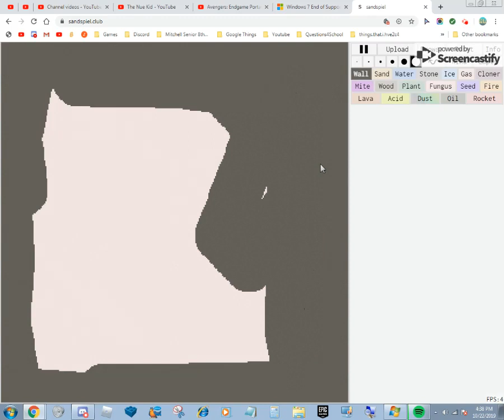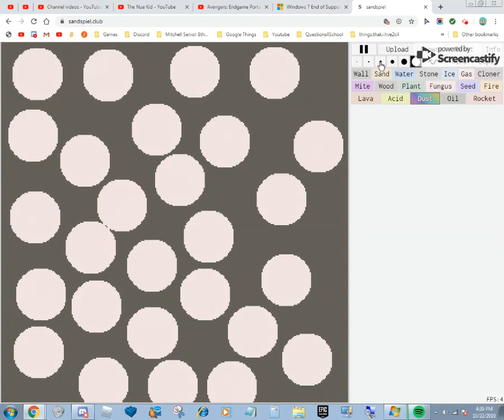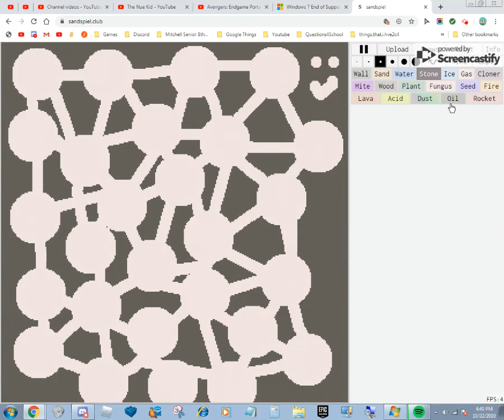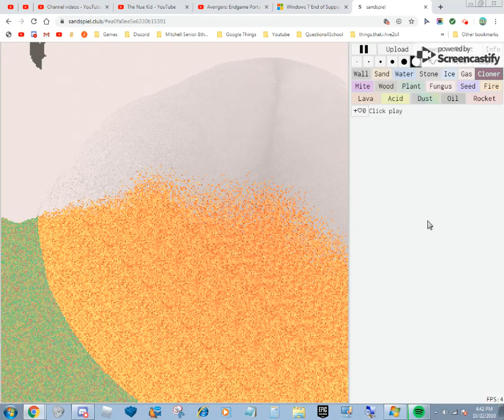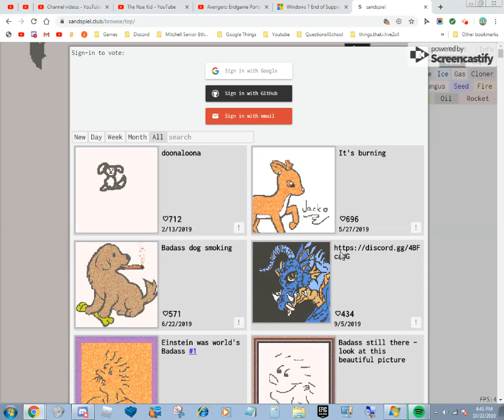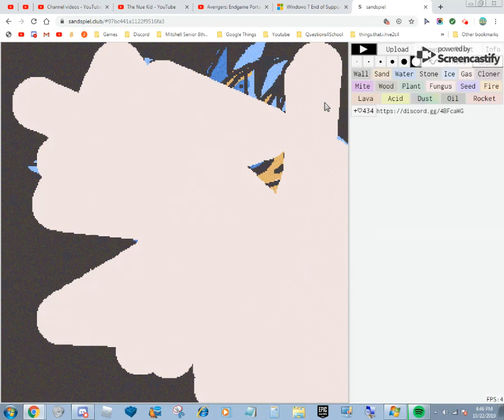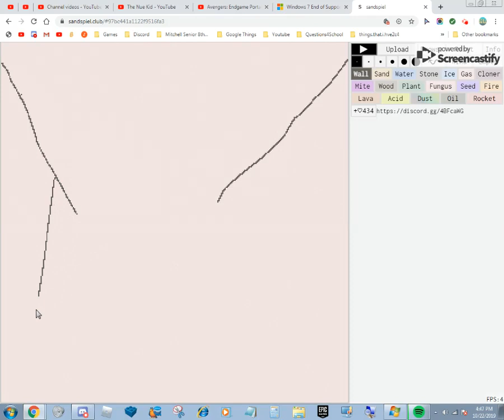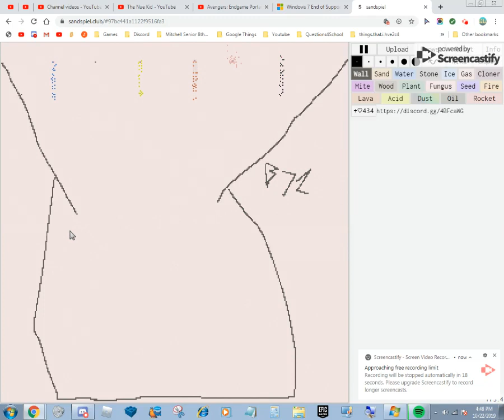Sandspiel Stuff (BIG BRAIN SCIENCE)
Thanks Arcadlido/Arcadio

(or Mr. Beast will delete your Minecraft Account)

The rest of the stuff is in the server including events, video suggestions, spoilers to videos, and other stuff.
big YEET!